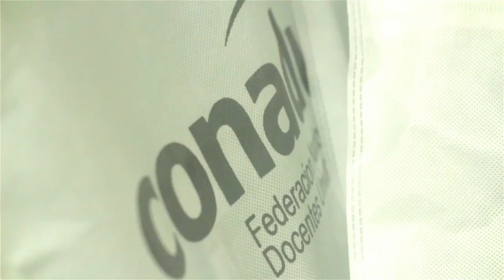Carlos De Feo - XXXIV CONGRESO ORDINARIO CONADU (4/10/2017)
Carlos De Feo, Secretario General de CONADU, durante la apertura del XXXIV CONGRESO ORDINARIO CONADU "Hacia el Centenario de la Reforma, por una Universidad Democrática y Popular" - 4 de octubre de 2017